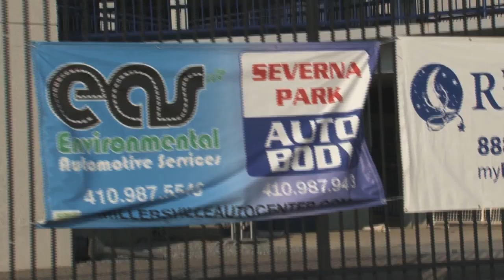The Chesapeake Bayhawks create incredible events at Navy Marine Corps Memorial Stadium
The Chesapeake Bayhawks create incredible events at Navy Marine Corps Memorial Stadium all Summer.  Come join our fun, create excitement for your brand and find a loyal following regionally plus nationally for your products and services. Thank you.